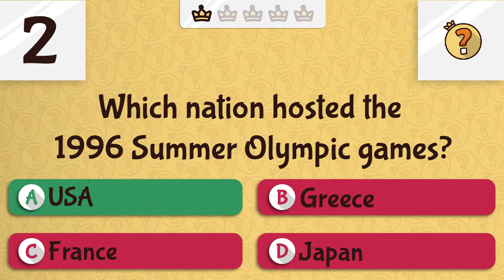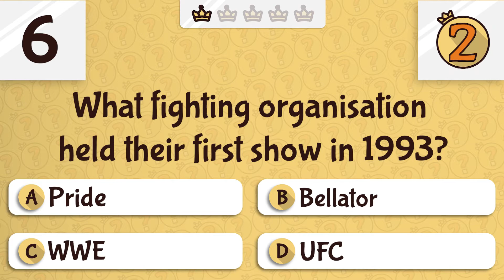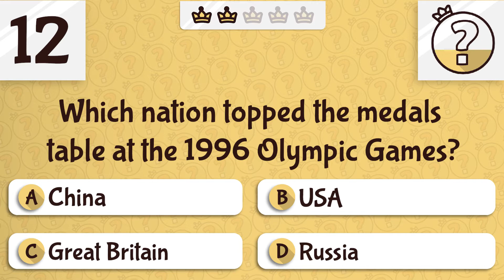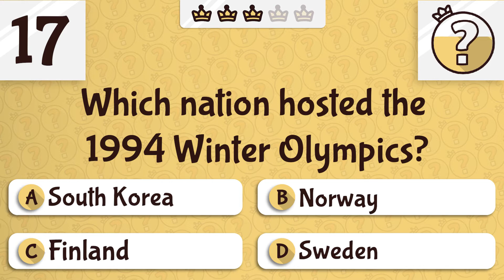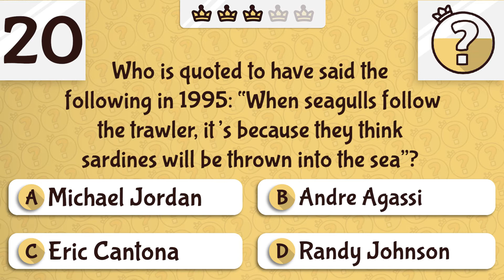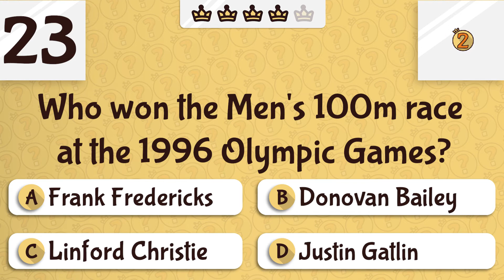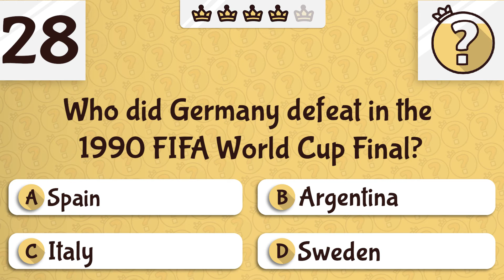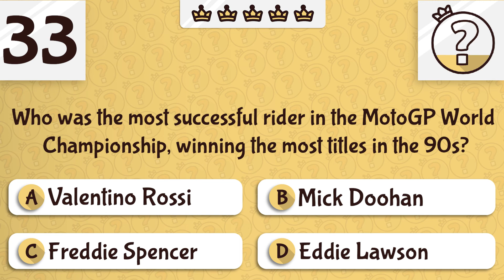THINK YOU KNOW ABOUT 90s SPORT?! | 90s Sports Quiz with Questions and Answers #1